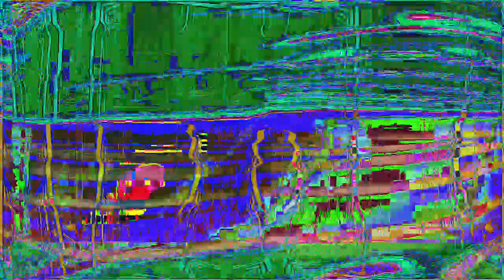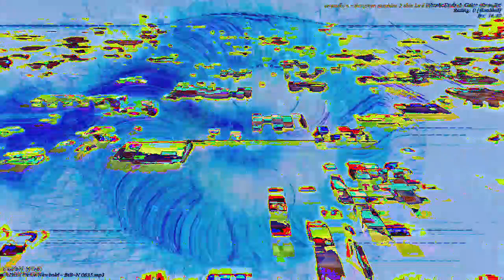[EPILEPSY WARNING] Movie 23 01 05 22h52m21s